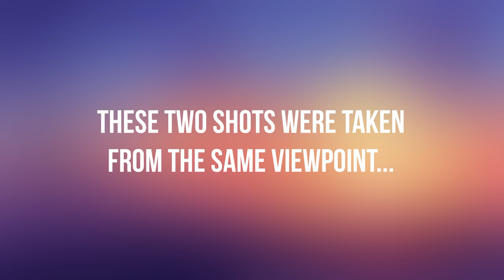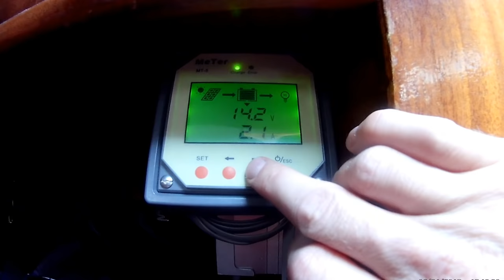Boat Tour: Welcome Aboard our Small Sailboat | ⛵ Sailing Britaly ⛵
Welcome aboard! Be the first in line to receive our Financial Freedom PDF e-book, which explains exactly how we can afford to go cruising, and how you can too!

⛵ Link to buy the boat plans to build a folding tender ➜

Boat details:

Plastilupi Half Cast 30, Built 1989
LOA 9.00 m (30 ft)
LWL 7.80 m (26 ft)
Beam: 3.06 m (10 ft)
Draft: 1.70 m (5 ft 7 inches)
Displacement: 3000 kg (6600 lbs)
Ballast: 1400 kg (3086 lbs)
Ballast ratio: 46.66 %
Sail area: 60 m2 (645 sq ft)
Keel type: Integral (Encapsulated, lead filled)
Mast: Deck Stepped
Cabin headroom: 1.85 m (6ft 1 inches)

The Plastilupi Half Cast 30 was designed by Davide Castiglioni for the Half Ton Cup of Trieste. They therefore have the great sailing performance of a 'half tonner', combined with a cleverly maximised, comfortable interior to suit the needs of a small cruising family.

The boat was produced commercially by Giuseppe Loggia, who fell in love with the design and left his job in the marine services industry to produce the Half Cast 30 commercially. It was produced and sold in Italy.

The Half Cast 30 is a medium displacement fibreglass constructed boat withan encapsulated keel (after being laid up as an integral part of the hull, it was then filled with lead). This makes for a solid hull and eliminates the need for keel bolts.

Do you have any questions? Ask in the comments section and we'll do our best to answer them.

⛵Sailing Britaly⛵ We are Chris (British), Rossella (Italian), and Emma (Britalian!) We make informative sailing videos with the aim of helping YOU achieve YOUR cruising dreams, while working for a better world. Thanks to our Patrons we have planted 4,770 trees to date.

Do you know someone who you think you would enjoy our videos? Share our channel with them ➜

Fair winds!

(We have just bought a bigger boat so we have had to let this beautiful boat go to a new home. We will have a boat tour of our 1992 Bavaria 350 coming soon!)

'Sailing Britaly' is a Helvellyn Ltd brand. Helvellyn Ltd assumes no liability for property damage, injury or death incurred as a result of any of the information contained in this video. Helvellyn Ltd. recommends safe practices when working with power tools, automotive lifts, lifting tools, jack stands, electrical equipment, blunt instruments, chemicals, lubricants, open flames, or any other tools or equipment seen or implied in this video. Due to factors beyond the control of Helvellyn Ltd, no information contained in this video shall create any express or implied warranty or guarantee of any particular result. Any injury, damage or loss that may result from improper use of these tools, equipment, or the information contained in this video is the sole responsibility of the user and not Helvellyn Ltd. Disclosure: any links in this description may be affiliate links. If you decide to buy some items from them, Helvellyn Ltd may receive a small percentage compensation for having suggested the suppliers to you. (This costs you nothing) Helvellyn Ltd only recommends suppliers and products which we believe in, so there is never any conflict of interest.